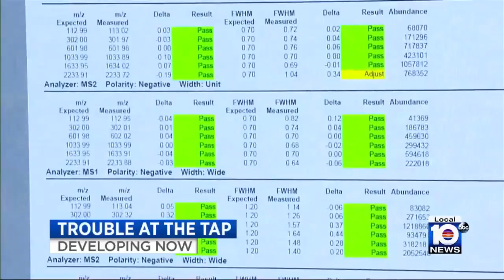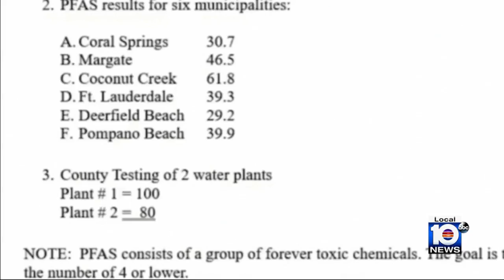Study justifies growing concern over chemicals found in South Florida water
Inside a Florida International University lab, work is being done to learn more about PFAS, which are often called forever chemicals.